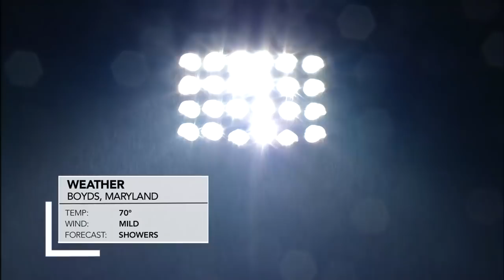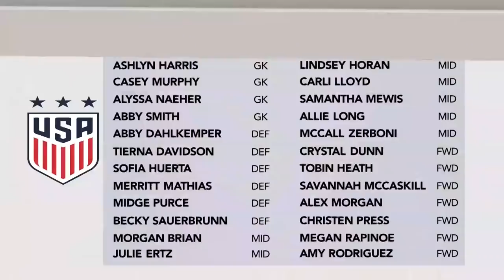NWSL on Lifetime: Washington Spirit vs. Chicago Red Stars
NOW THIS IS A FIRST EVERYBODY!!! Usually, the NWSL on Lifetime Game of the Week takes place every Saturday afternoons at 3:30, but not in this game! After 5 hours of lightning delays and heavy rain downpours, FINALLY WE GOT SOME SOCCER!! Are you guys excited for this or what?

Week 10 heads us back to the nation's capital as the Washington Spirit takes on the Chicago Red Stars as both teams are trying to bring back their winning ways.

Results after last week:
Washington Spirit: 3-2 loss at Houston
Chicago Red Stars: 5-2 loss vs. Orlando

Maryland SoccerPlex
Boyds, MD

Commentators:
Jenn Hildreth
Aly Wagner (last game before World Cup)
Dalen Cuff